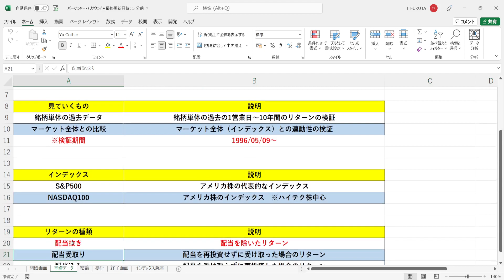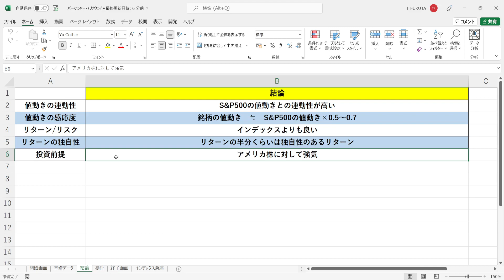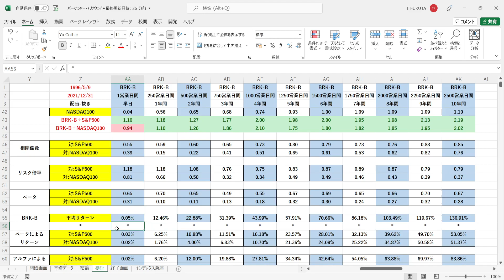【投資の神様：ウォーレン・バフェットの会社】『バークシャー・ハサウェイ（BRK-B）』の個別銘柄としての特徴を現役のトレーダーが徹底検証します。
【動画の目次】
00:00 オープニング
01:10 基礎データの確認
02:22 結論
03:20 バークシャー・ハサウェイ（BRK-B）の過去のリターンの検証
08:49 インデックス（S&P500・NASDAQ100）との連動性の検証

ウォーレン・バフェット
バークシャー・ハサウェイ
BRK-B

★サンプル数：XXXX年X月X日～YYYY年Y月Y日の期間におけるN営業日間のリターンの個数
★上昇数：N営業日間のリターンのうち、上昇した回数
★下落数：N営業日間のリターンのうち、下落した回数

★平均リターン：N営業日間のリターンの平均値（＝上昇/回×上昇確率+下落/回×下落確率）
★上昇/回：N営業日間の上昇率の平均値
★下落/回：N営業日間の下落率の平均値

★上昇確率：N営業日間で上昇した確率（＝上昇数÷サンプル数）
★下落確率：N営業日間で下落した確率（＝下落数÷サンプル数）

★最小リターン：XXXX年X月X日～YYYY年Y月Y日の期間におけるN営業日間の最小リターン（＝最も運が悪かった人のN営業日間のリターン）

★相関係数：銘柄とインデックスのN営業日間の値動きの連動性を示す指標（「-1.0～+1.0」で表記）
→「+1.0」に近づけば近づくほど「インデックスがN営業日間で上昇（下落）した時、銘柄もN営業日間で上昇（下落）する確率が高い」ということになる
→「-1.0」に近づけば近づくほど「インデックスがN営業日間で上昇（下落）した時、銘柄はN営業日間で下落（上昇）する確率が高い」ということになる
→「±0」に近づけば近づくほど「インデックスと銘柄のN営業日間の値動きはバラバラ」ということになる

★リスク倍率：「インデックスと比較してどれほど大きなリスクを取っていたのか？」を示す指標（＝銘柄の標準偏差÷インデックスの標準偏差）
★ベータ：インデックスのN営業日間の値動きに対する、銘柄のN営業日間の値動きの感応度（＝相関係数×リスク倍率）

★ベータによるリターン：N営業日間の銘柄の平均リターンにおいて、マーケット全体（インデックス）が上昇したことによって得られた分のリターン（＝インデックスの平均リターン×ベータ）
★アルファによるリターン：N営業日間の銘柄の平均リターンにおいて、マーケット全体（インデックス）の値動きとは関係なく、ファンドの実力によって得られた分のリターン（＝銘柄の平均リターン-ベータによるリターン）